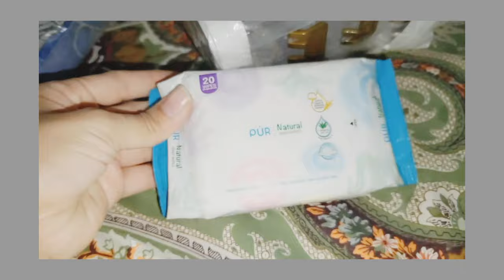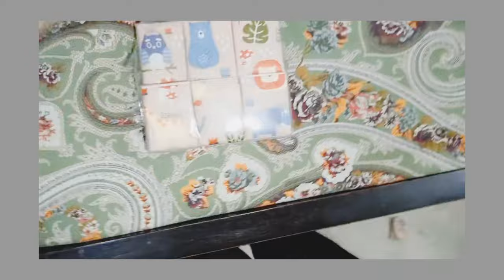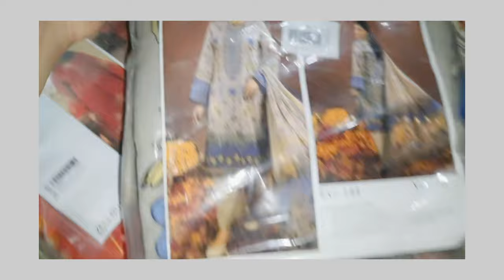|| My Iftar Routine || Morning To Night Routine Vlog || Shopping Unboxing Haul ||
Description :
"Hello everyone, Ramadan Mubarak to all In today's vlog. I'm Showing the eid shopping. and iftar menu.
My Iftar Routine
Morning To Night Routine Vlog
Shopping Unboxing Haul
up village life vlogpun jab village life
malayalam
Pakistan most beautiful villageIndia beautiful village toun
village girl daily life vlogVillage working vlogvillage lifestyle videosnew punjabi familyPakistani pun jabi girl vlogvlogs pun jabihappy pun jabi videos
Pakistani pun jabi culturePun jabi village culturepun jab lifestylePun jabi mini vlog
Pakistan poor village lifenatural pural life cooking
up village life vlog
pun jab village life
malayalam
best village life in world
Pakistan most beautiful vilage
India beautiful village tourvillage girl daily life vlogVillage wonking vlogvillage lifestyle videosnew pun jabi familyPakistani pun jabi girl vlogvlogs pun jabi
happy pun jabi videosPakistani pun jabi culturePun jabi village culturepun jab lifestyle
sidrakitchenhacks vlog family first surprised home cooking pun jabi
Eid shopping
Eid shopping in Pakistan
Local markets
Street shopping
Budget challenge
Affordable finds
Khussas
Semi formals
Affordable semi formals
Tariq road
Shopping video
Pakistani suits
Pakistani fashion
Explore
Traditional
Ethnic wear
Karachi
ramadan vlog
sehri to iftari routine
eid shopping
ramadan routine
iftar vlog
shopping haul
ramadan
ramzan vlog
sehri to iftar routine vlog
iftar routine
sehri to iftar routine
vlog
sehri vlog
sehri to iftari vlog
ramadan shoping
shopping
daily routine
sehri & iftar routine
morning to night routine
ramadan iftari ideas recipe
ramzan routine
19th sehri to iftar
Sana safinaz
Stylo
Ramadan routine 2024
local market
shopping vlog
affordable shopping from local market
shopping from local market
local mall
shopping
local bazar karachi
local market shopping vlog
new summers suits branded
pakistani lawn suits 2019
sapphire lawn mid summer season sale 2021
sapphire lawn suits warehouse
sapphire summer lawn collection 2019
sapphire summer lawn prints 2019
sapphire summer lawn suit 2019
summer dresses
shoping unboxing video
my eid shopping
shopping vlog
eid ki shopping
unboxing video
kids shopping
shopping for eid
our eid shopping
my shopping
family vlog
punjabi family
happy punjabi family
punjabi vlog
punjabi girl vlog
family vlogs
daily vlog
punjabi vlogs
daily vlogs
vlog
punjabi vlogger
vlogs
sistrology,duckybhai,vlogswithzimal.